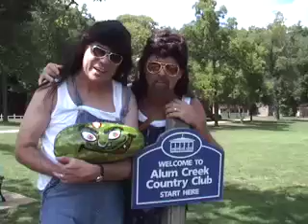Family Camp Tour 2006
This is a pretty funny tour of Rockbridge by Billy Ray (Win Levis) and Billy Ray (John Koehler). It includes a cameo appearance by Juan the Watermelon.